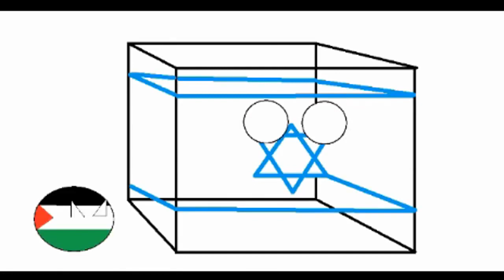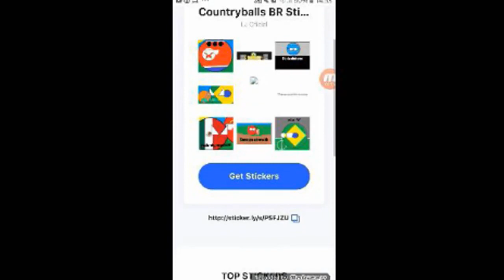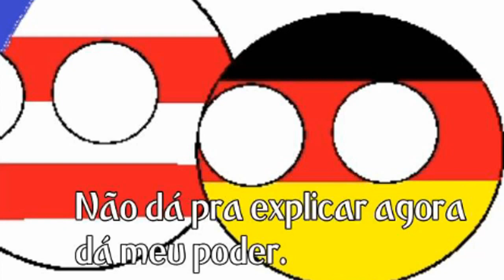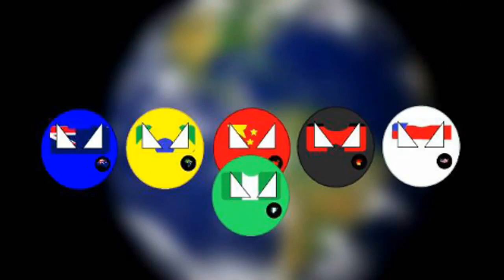Countryballs BR - Ball Rangers (E9T1) (Reupload)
DEMOROU MAS SAIU!
DEMOREI MAS VOLTEI!
O Reichtangle ameaça a cidade, e os heróis Austrália, Brasil, China, Alemanha, Estados Unidos e Nigéria, estão aqui para salvar o dia!

Agradecimento Especial: Bernardo Fogaça